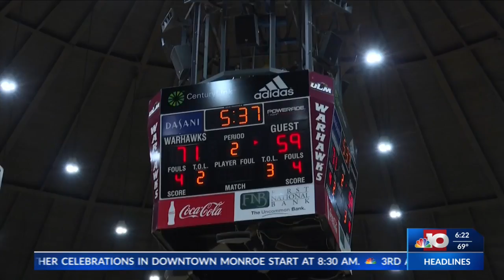ULM Warhawks vs Northwestern State Men's College Basketball on Saturday Dec 4th